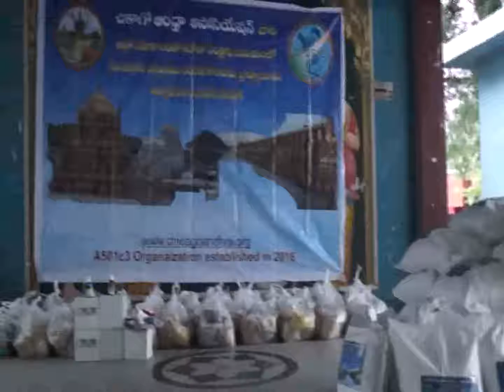CAA donating groceries to the priests in Guntur second installment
Chicago Andhra Association once again distributed groceries to the eligible priests in Guntur to help them in the pandemic times.